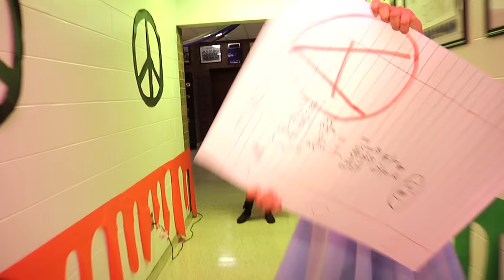Chesapeake High School Lip Dub "School of Rock" Parody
CHS' 2016 "School of Rock" Lipdub.